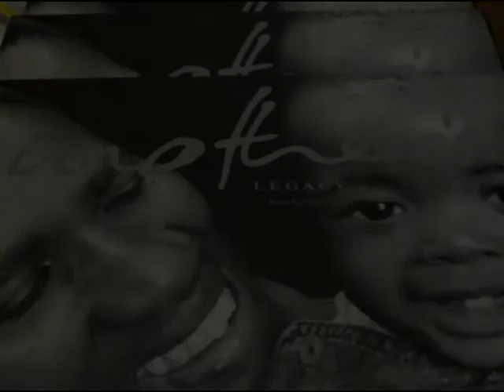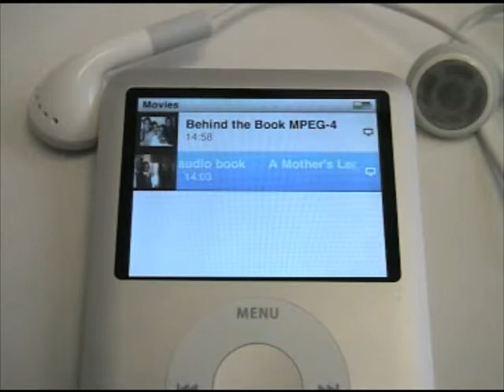iPod baby Mother's Legacy Entry video copy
Brief: Create awareness for the book 'A Mother's Legacy'.